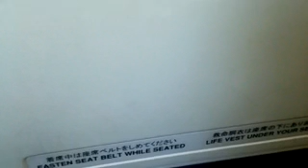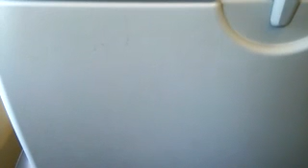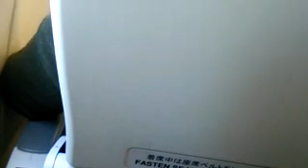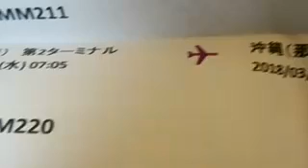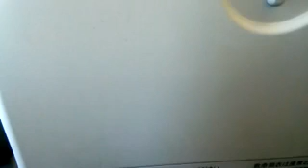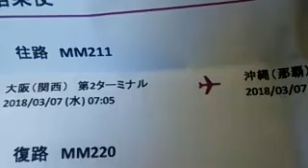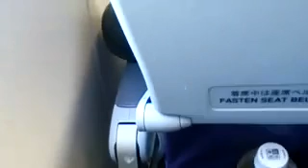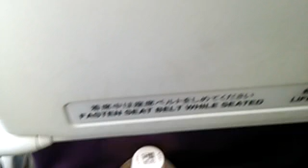5303903 那覇行き始発ピーチ離陸動画20180307